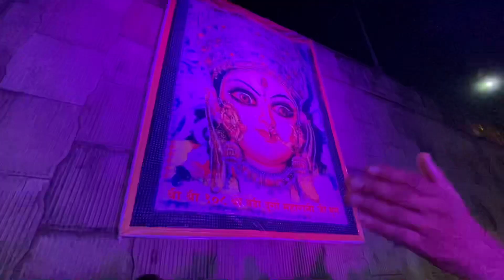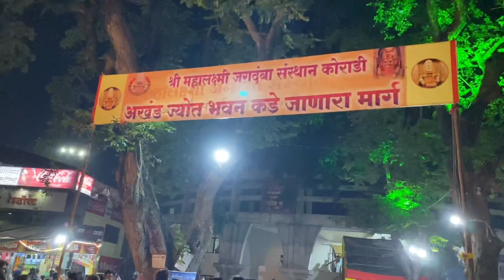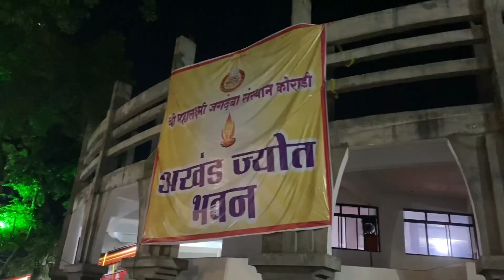KORADI TEMPLE NAGPUR|NAGPUR KORADI MANDIR|KORADIDEVI TEMPLE|NAGPUR FAMOUS KORADI TEMPLE| KORADI MELA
KORADI TEMPLE NAGPUR | NAGPUR KORADI MANDIR | KORADI DEVI TEMPLE |NAGPUR FAMOUS KORADI TEMPLE

Hello Everyone ❤
Hii Guys I'm Abhijit Shamkuwar Age 22Year Old. I'm Social Influencer From Nagpur (Maharashtra) City.
I Was Make travelling Lifestyles Vlogging Videos Related To My Every Day Life Or Etc.🌠🌠

I Hope Those Audience Whose Watch My Videos, They Like My Contents, Sound Clearity of Videos, Also Video Clearity, Behavior Of Persons Who Acting and Performing In Vlog.

I Hope My Vidoes Are Entertaining You, Also My Video Makes You Happy. So Please Give Me Your Precious Support And Your Love. 🤝🏻

👍 Keep Supporting and Don't Stop Loving ♥